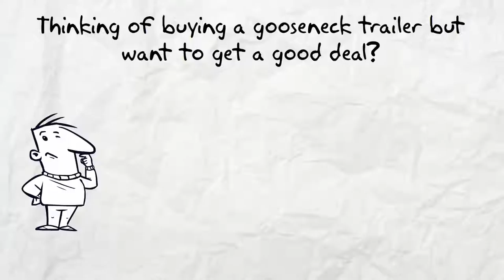Mobile Gooseneck Trailers for Sale Near Me - See Mobile Gooseneck Trailers Here!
Mobile Gooseneck Trailers for sale Trailers123. To see our trailer prices visit our Enclosed Trailers Shop. Here are our Trailer Options.

Our trailers feature painted floors and ramps. 3/8” plywood walls and ¾” plywood floors. Our trailers have triple tube hitches, solid front-wall construction (Styrofoam between aluminum and plywood) and a semi-screwless exterior. You simply cannot find a better Mobile gooseneck trailer at a lower price.

You can get a great gooseneck trailer in Mobile at a great price Trailers123. All of our Gooseneck Trailers are American made and of the highest quality. You simply can't get a better Mobile gooseneck trailer for sale anywhere at a lower price. While our prices are low, these are not low quality gooseneck trailers, they are top quality discount trailers.

To see our discount Mobile Gooseneck Trailers in Mobile prices visit our Enclosed Trailers Shop

For information about single axle trailers, tandem axle trailers, auto carriers & Gooseneck Trailers look around our These are superior gooseneck trailers.

The best Mobile Gooseneck Trailers for sale are Trailers123.

Mobile is the county seat of Mobile County, Alabama, United States. The population within the city limits was 195,111 as of the 2010 United States Census,[9] making it the third most populous city in Alabama, the most populous in Mobile County, and the largest municipality on the Gulf Coast between New Orleans, Louisiana, and St. Petersburg, Florida.